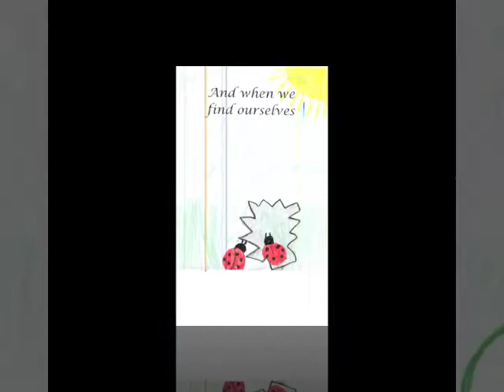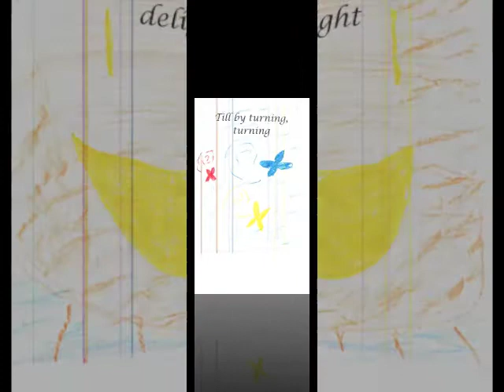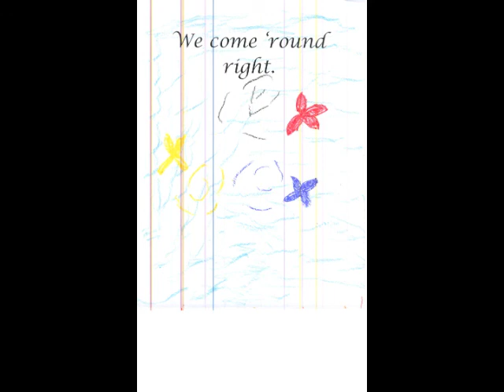Sam R Simple Gifts